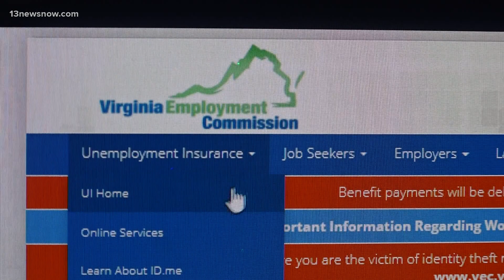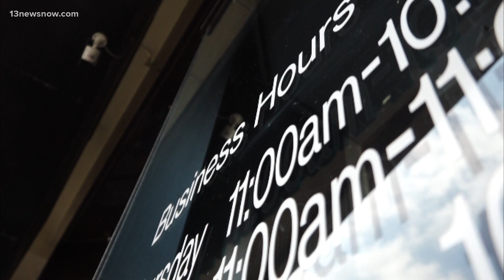Some Unemployment Benefit Programs End Soon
Federal unemployment benefit programs end on Sept 4.